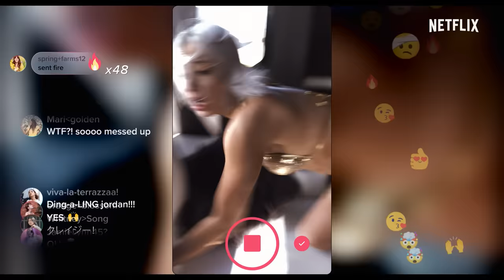He's All That | Addison Rae e Tanner Buchanan | Trailer ufficiale | Netflix Italia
Interpretato da Addison Rae e Tanner Buchanan, He's All That reinventa la storia originale del classico per adolescenti del 1999 Kiss Me. Il nuovo film ha per protagonista un'influencer (Addison Rae) che accetta di trasformare lo "sfigato" (Tanner Buchanan) della scuola nel re del ballo di fine anno.

Informazioni su Netflix:
Netflix è il più grande servizio di intrattenimento in streaming del mondo, con oltre 209 milioni di abbonati paganti in oltre 190 paesi che guardano serie televisive, documentari e film in un'ampia varietà di generi e lingue. Gli abbonati possono guardare tutto ciò che vogliono in qualsiasi momento, ovunque e su ogni schermo connesso a Internet. Possono mettere in pausa e riprendere la visione a piacimento, senza interruzioni pubblicitarie e senza impegno.

He's All That | Addison Rae e Tanner Buchanan | Trailer ufficiale | Netflix